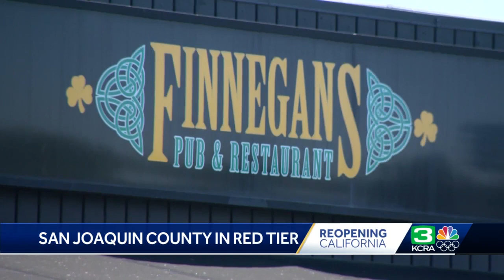Stockton pub owner hopeful about San Joaquin County reopening